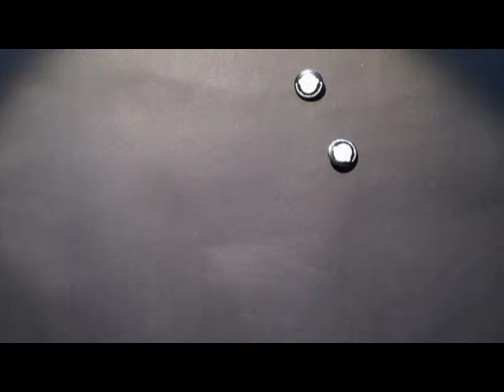Pracownia Filmoteki Szkolnej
Animacja poklatkowa utworzona podczas szkolenia Lokalnych Liderów Filmoteki Szkolnej,  listopad 2014.